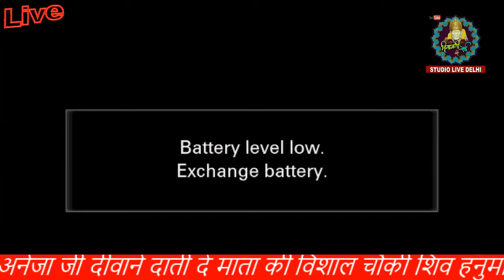#2019 का सबसे मशहुर भजन हेमकुश अनेजा जी की आवाज़ में | Hemkush Aneja